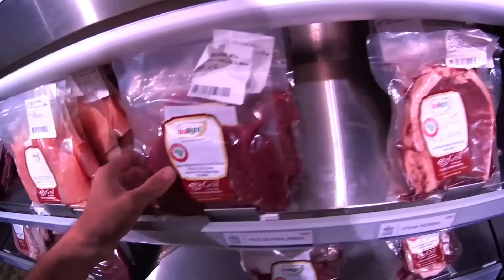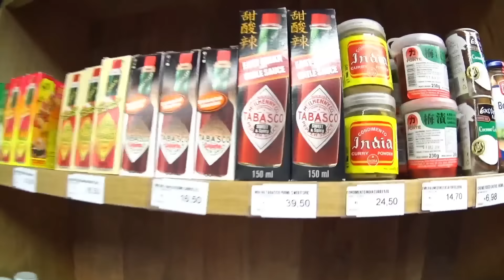PASSAMOS UMA NOITE NO SUPERMERCADO!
Espero que tenha se divertido com o vídeo!! Um beijo!